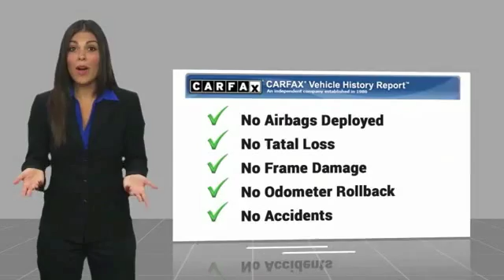2016 Lincoln MKX 2016 Lincoln MKX Reserve FOR SALE in Mesa, AZ P8490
Stop in today for a test drive of this U 2016 Lincoln MKX

6343 E. Test Drive

CARFAX One-Owner. Clean CARFAX. Black Tie 2016 Lincoln MKX Reserve FWD 6-Speed Automatic with Select-Shift 3.7L V6 Ti-VCT    MANAGER SPECIAL   ,    ITS A 10   ,    120 POINT INSPECTION   ,    FULLY SERVICED   ,    CLEAN CAR FAX   ,    ICE COLD AC   ,    ONE OWNER   ,    WON T LAST LONG   ,    MP3 CAPABLE   ,    BlueTooth    , MKX Reserve, 4D Sport Utility, 3.7L V6 Ti-VCT, 6-Speed Automatic with Select-Shift, FWD, Black Tie.  Recent Arrival! 26/17 Highway/City MPG  Awards:     2016 IIHS Top Safety Pick      2016 KBB.com Best Buy Awards Finalist Stop by CardinaleWay Mazda Mesa today! Reviews:      Quiet interior with spacious rear seating; comfortable ride quality; a lot of features for the money; strong turbocharged V6 engine option. Source: Edmunds  Vehicle price and availability are subject to change without notice.